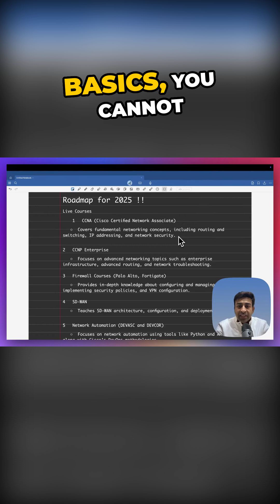Stuck in CCNA Loop?